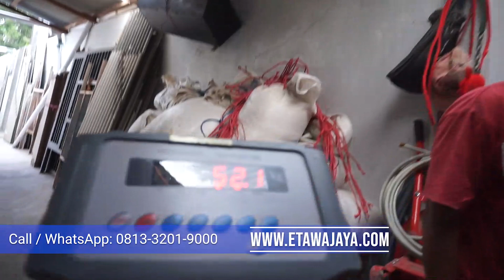Tiga Kambing Kurban Etawa Jumbo Untuk Jakarta 9 Agustus 2019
Sebanyak 3 ekor kambing etawa & kurban kami kirimkan ke DKI Jakarta.